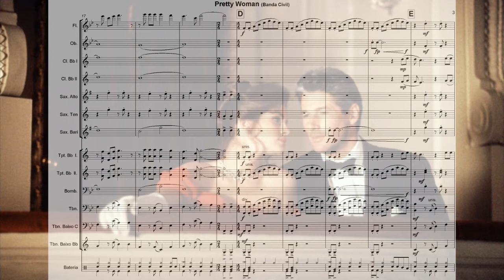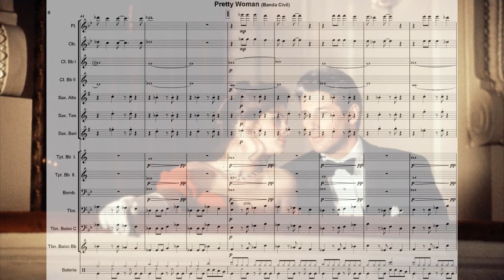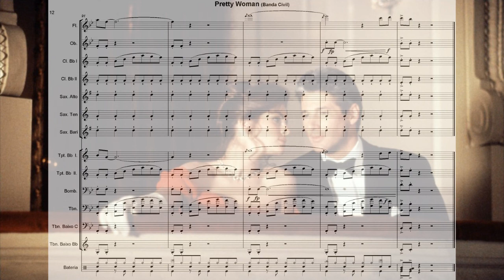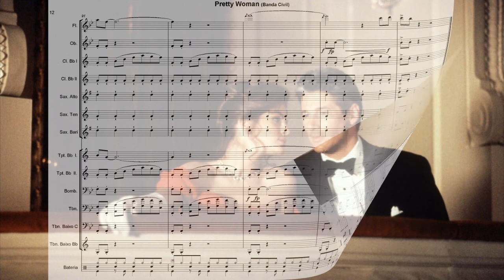Pretty Woman - Band Arrangement (Sax, Flute, Clarinete, Trombone....)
Access the website above in order to download the sheet music along with the rehearsal kit. It's free!

A partitura gratuita juntamente com o kit de ensaio pode ser baixado pelo site abaixo. Tudo gratuitamente!